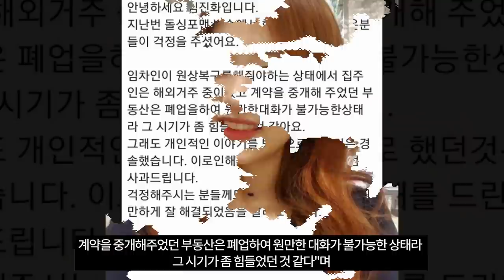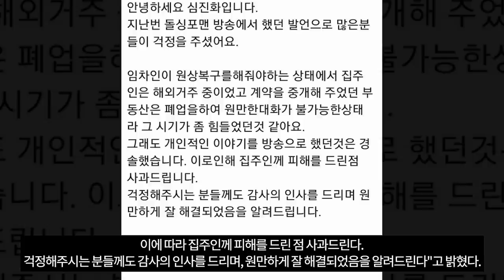'2억 전세사기' 사과한 심진화→오정연·김희철은 '모르쇠'…입 다물면 그만? [TEN연예이슈]